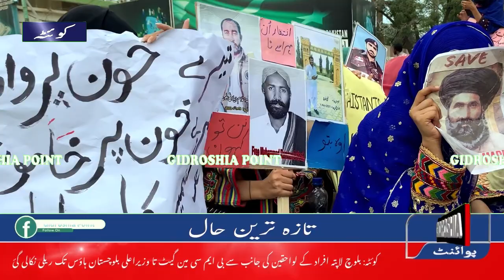Baloch Missing persons family rally at Quetta | Report Gidroshia Point